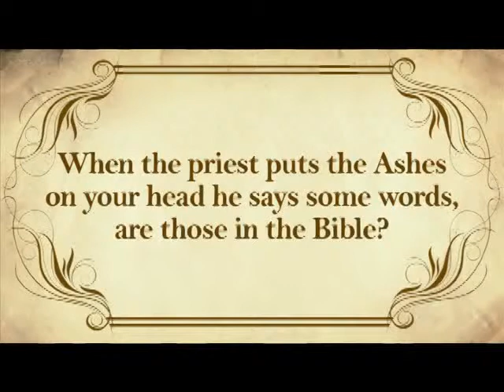The Prayers said on Ash Wednesday, are they in the Bible?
When the Priest marks a believers head with the Ashes he says 1 of 3 prayers, learn their biblical roots.